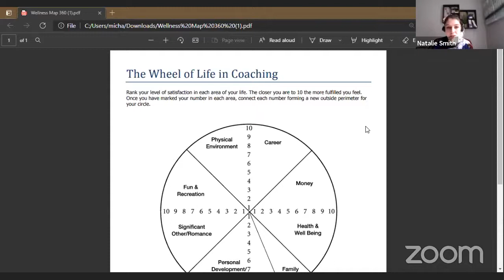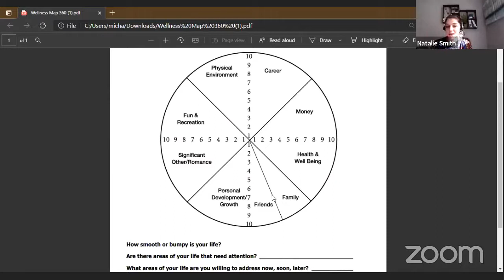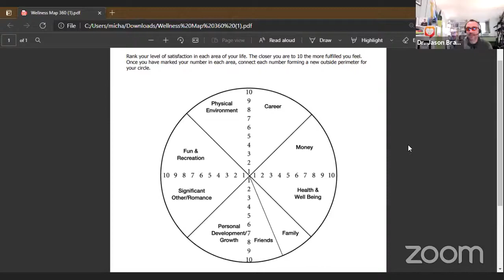Day Four- March 2021 Wellness Week: How Your Environment Affects Your Health - With Natalie Smith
Quit Settling for Sick. Epic Functional Medicine will find the root cause of your problem. Are you ready to take back your health?

Join our FREE Facebook group here to learn more about EPIC Functional Medicine and to participate in our weekly live calls, events, and Q/A with our EPIC Team: Facebook.com/groups/epicfiveplan

For more information on programs and services at Epic Functional Medicine, email , or call our office at and our wellness concierge will be happy to speak with you directly.

Our health programs are perfect for people who are ready to feel healthy interested in anti-aging medicine, optimal health, and developing beneficial healthy habits.